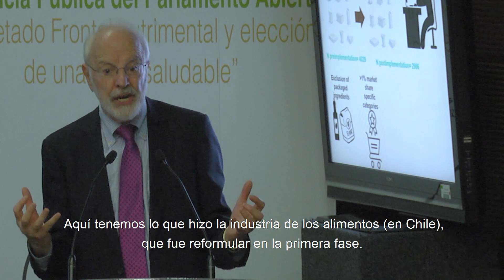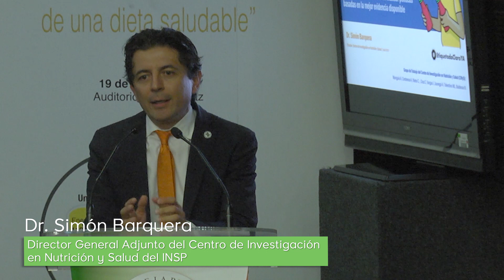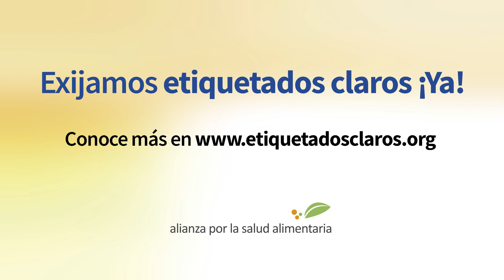El Etiquetado Frontal de Advertencia: ¿Qué opinan los expertos en salud?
Adoptar un etiquetado frontal de advertencia nos permite conocer de manera simple y clara si un alimento contiene niveles excesivos de energía, azúcares, grasas y sodio.

El Dr. Barry Popkin, de la UNC Gillings School of Global Public Healt, el Dr. Juan Rivera Dommarco, Director general del INSP, y el Dr. Simón Barquera, Director General Adjunto del Centro de Investigación en Nutrición y Salud del INSP hablaron sobre las ventajas para la salud que representa implementar esta política política pública el pasado 19 de agosto del 2019 en el Parlamento Abierto del Senado de la República.